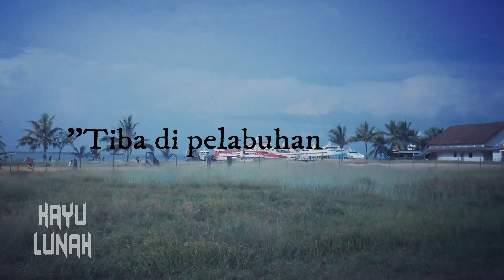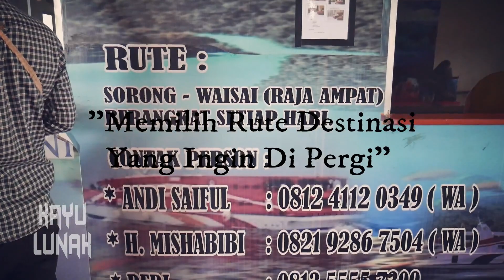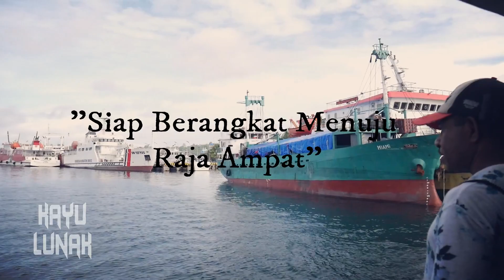YANG PERTAMA KALI KE RAJA AMPAT SAMPE UJUNG INDONESIA, NONTON INI